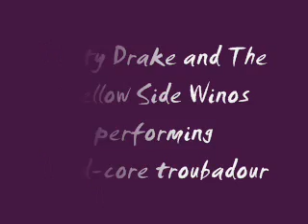Tobias Forsner - Hard-core troubadour (Steve Earle-cover)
Steve Earle-cover. Walking the dogs on a october-morning in Sweden.

Note from 2021: The song was recorded 2007 and I believe I have developed as a musician and producer since then but I'm keeping the song here as a memory of our beloved dogs.